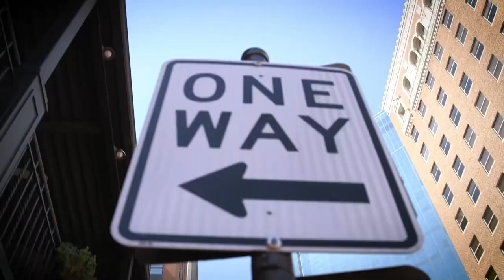Schedule Update! FlashPoint Airs 3 Nights/Week Starting 1/8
You asked for it and we're expanding! FlashPoint will now air Mondays, Tuesdays, and Thursdays every week at 7PM CT / 8PM ET starting Monday, January 8th!